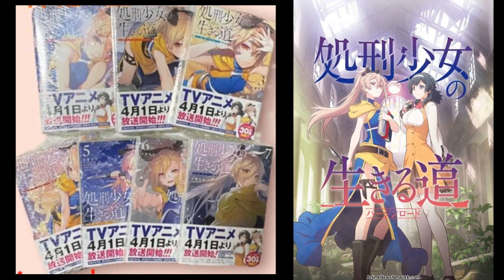The Executioner and Her Way of life Vol 4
Pandmonium in the mountains.

Hoping to avoid a future where Menou dies trying to save Akari, the girl from Japan runs away with her sworn enemy, Momo. The pair ride the rails to a secluded village in the mountains where they believe they’ll be safe for a few days. Unfortunately, they’re not the only ones who decided to stop off there. Manon and Pandmonium have arrived as well, and they aren’t alone. Akari had hoped keeping away from Menou would be enough to spare the girl she holds dear, but keeping the Executioner alive may require a more drastic course of action...

Subtitle available press CC on player
Source: Novelupdates.com

This channel is focus on converting fantasy novel to audio for the visual impaired, however free to the public. NO COPYRIGHT! ALL MEDIA USED IN THIS CHANNEL IS NOT OWNED BY ME.

If any owner of track/background used in this mix is unhappy, please do not report us,take your time to contact us via mail ✉ ♦ ♦ ✉ We will provide you proper credits or remove the video if you demand.